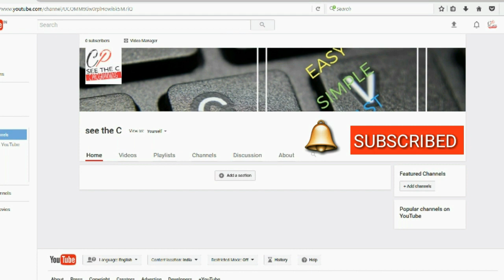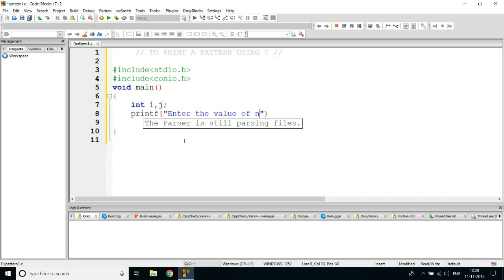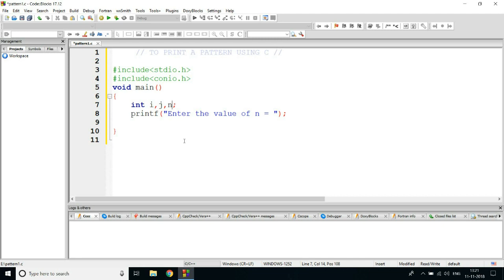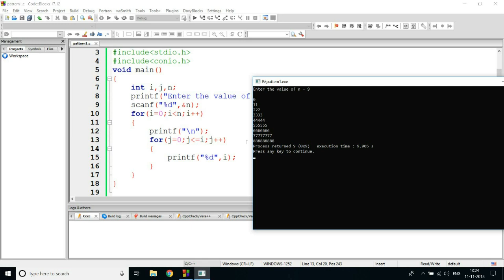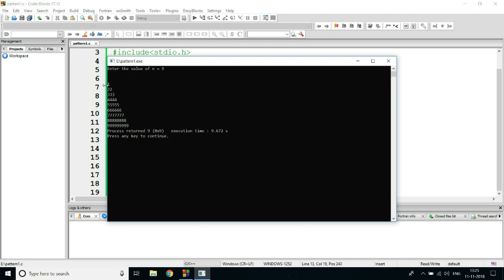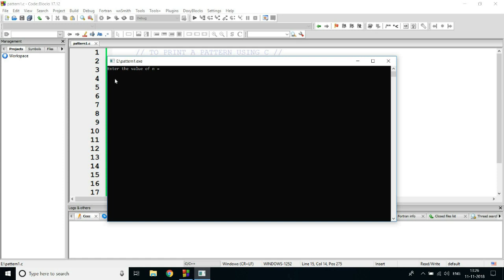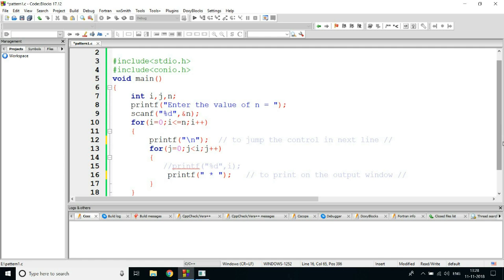Triangle in C. | How to print pattern in C.| C program to print pattern in C in Hindi. #11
Today we are going to learn Triangle in C. | How to print pattern in C.|  C program to print pattern in C in Hindi.

Best Books For C Programming :

C in Depth
Let Us C
Test Your C Skills
Programming in ANSI C

Here we learn the programming in C,C++,JAVA,etc. in very easy & simple way & in our mother tongue i.e hindi language.